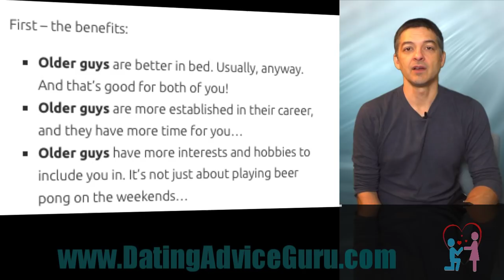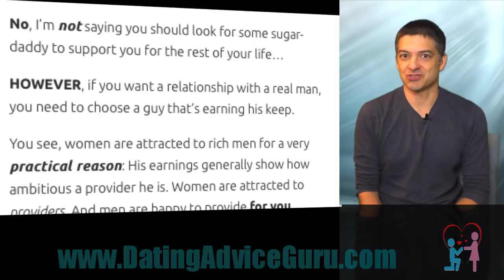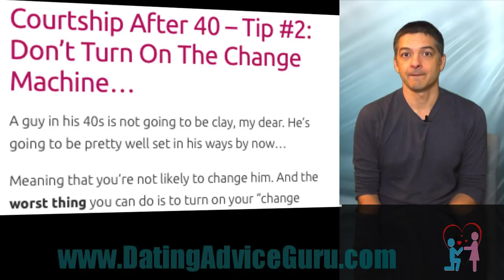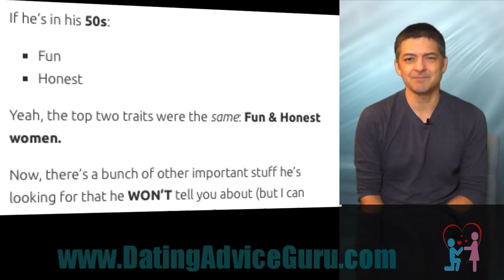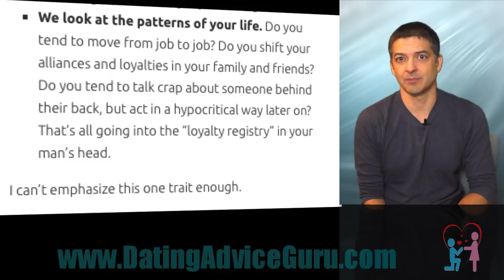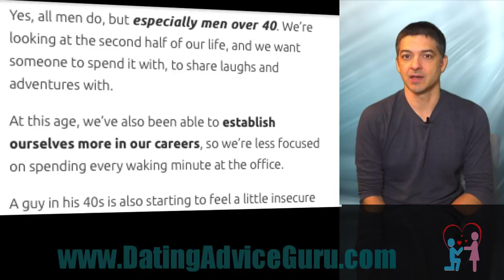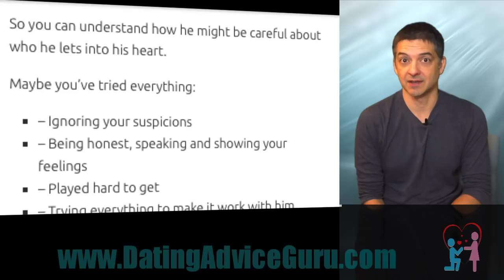Dating Men Over 40 - 5 Tips | Relationship Advice With Carlos Cavallo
Dating Men Over 40 – 5 Tips You MUST Know…

If you’ve been around long enough, you know that things change when you get a little older. Especially when it comes to love and relationships. Dating isn’t just a giggly trip to the movies like it was in your teens and twenties…

Now you have to deal with mature dating – and know how to handle things as a grown-up. Yeah, I know – bummer.

But things are better later on. You’re wiser, more confident, and you don’t have time to waste on game-playing with those “players” out there.

And if you have to date a guy over 40, you should know how to handle yourself – and not get surprised in the process.

So I’m going to cover 5 special tips for you if you’re dating a “silver fox” – that’s a more affectionate way of describing those guys that are a little more gray.

First – the benefits:

Older guys are better in bed. Usually, anyway. And that’s good for both of you!

Older guys are more established in their career, and they have more time for you…

Older guys have more interests and hobbies to include you in. It’s not just about playing beer pong on the weekends…

Older guys are also in a better place financially. (If you find yourself dating a guy who’s still struggling at age 40 with his money, that’s a red flag, by the way…)

Now, that last bullet point leads us right into the first tip:

Dating a guy over 40 – Tip #1: Follow The Money…

Watch how he treats you, and his money…

It goes without saying that if you’re dating a man, you want a guy that treats you right.

But you also want to choose a guy that has his financial $#!+ together.

Look, let’s be realistic – if you’re a woman dating a man, you care how much he makes. Nothing says “unattractive” like a low-ambition guy who’s content to just scrape by on a minimum wage job. And frankly, if you’re still dating these guys, you need to level-up, honey.

“What?? Carlos, are you saying it’s okay to be a gold-digger?”

No, I’m not saying you should look for some sugar-daddy to support you for the rest of your life…

HOWEVER, if you want a relationship with a real man, you need to choose a guy that’s earning his keep.

You see, women are attracted to rich men for a very practical reason: His earnings generally show how ambitious a provider he is. Women are attracted to providers. And men are happy to provide for you.

So don’t feel guilty that you’re turning into one of THOSE women. Looking at his earnings potential is just a way of seeing if you’re going to be stuck with Homer Simpson, or a guy who will lift you a bit higher up in life.

Oh, and watch how he manages and handles that money, too.

Is he stingy and tight? (This is bad…)
Is he conservative and frugal? (This is good…)
Is he frivolous and a show-off? (Again, bad…)
That will give you insight into his character that you might not be able to see until years into a relationship, so pay attention.

Courtship After 40 – Tip #2: Don’t Turn On The Change Machine…

A guy in his 40s is not going to be clay, my dear. He’s going to be pretty well set in his ways by now…

Meaning that you’re not likely to change him. And the worst thing you can do is to turn on your “change machine” and make him into your fixer-upper.

I might argue that trying to change ANY man is a bad idea – mostly because it sends the message that he’s not good enough as he is. This is the same as REJECTION to a man.

I’d also suggest that trying to change him is even more of a waste of time on a guy in his 40s or later.

When a person has reached their 40s, their personality is now set in stone. He knows who he is, and who he doesn’t want to be. And any woman that steps in and starts trying to make him “perfect” is in for a rude awakening.

The key for you is to choose a guy that’s “perfect enough” and leave it alone. Show gratitude for what you have.

Dating A “Silver Fox” – Tip #3: Remember What HE Wants…

If you want to hook a guy who’s in his 40s and is a better prospect for a partner, you gotta know what he’s looking for in a woman.

In a study of over 650,000 (yeah, that’s thousands) online dating profiles, here’s the top 2 traits men want in a woman – in order:

For the rest - Watch the video!

Carlos Cavallo
Dating Advice Guru